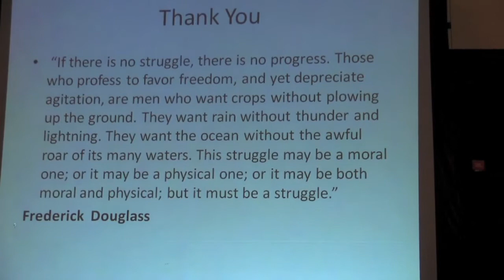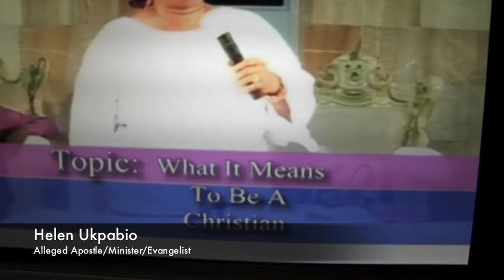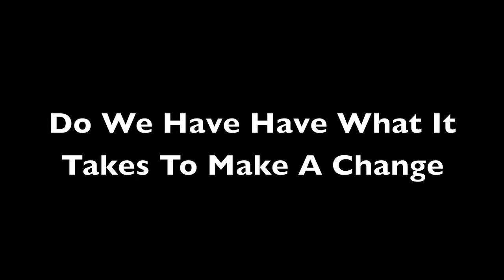Leo Igwe - Leading the Way of Skepticism in Africa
Freethinking Island had the great opportunity to be able to attend a speech by Leo Igwe and Joy got the chance to sit and ask Leo a few pointed questions about bringing rationality and skepticism to Africa. As Leo says the rays of hope are peeking over the horizon but the path is filled with snares. Leo Igwe is a Humanist and Activist from Nigeria who tackles issues and helps with the scourge of "witch children"